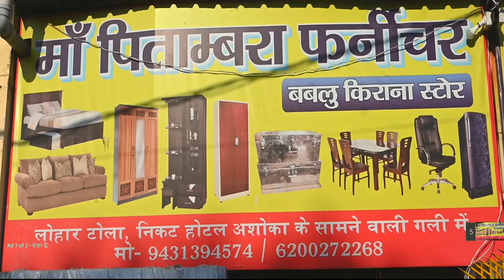Abvp के फागुन महोत्सव में जमकर झूमे रामगढ़ महाविद्यालय के स्टूडेंट्स I